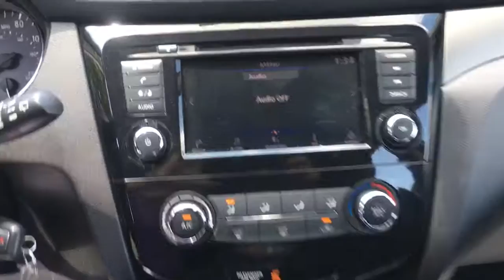2019 Nissan Rogue Sport Langhorne, Bensalem, Philadelphia, Southampton, Huntingdon Valley, PA PR2164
Glacier White Used 2019 Nissan Rogue Sport available in Feasterville, Pennsylvania at Colonial Nissan. Servicing the Langhorne, Bensalem, Philadelphia, Southampton, Huntingdon Valley, PA area.
2019 Nissan Rogue Sport S - Stock#: PR21649A - VIN#: JN1BJ1CP1KW225647

Colonial Nissan
117 Bustleton Pike